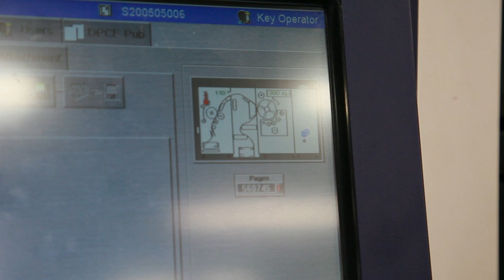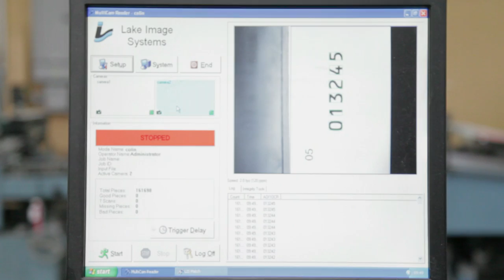We Are Latcham Direct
An introduction to Latcham Direct.